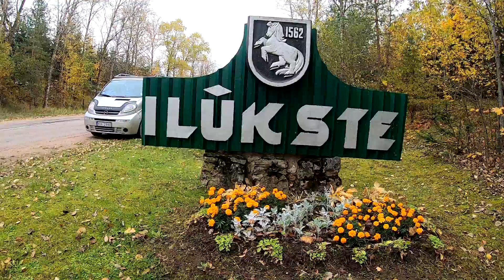Семейный трип в Илуксте на мотокросс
Ничто не предвещало беды но пришлось сойти по технической причине :(  сгорело сцепление в первом заезде, укорачивание штока не помогло пришлось перейти в зрители... В остальном  уикенд удался на 101% :) чудно время провели!!!